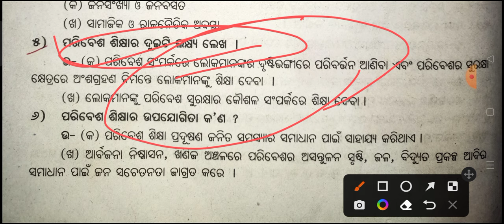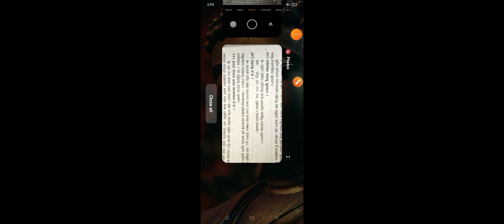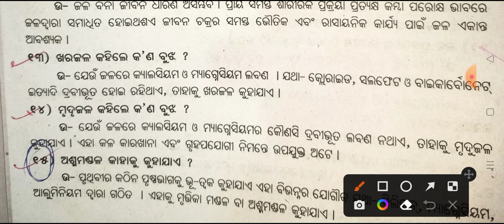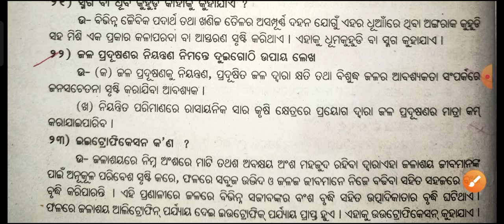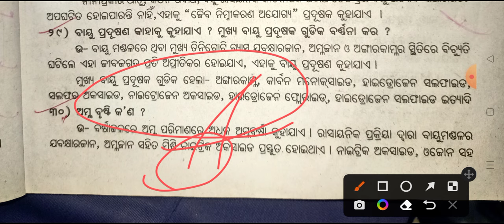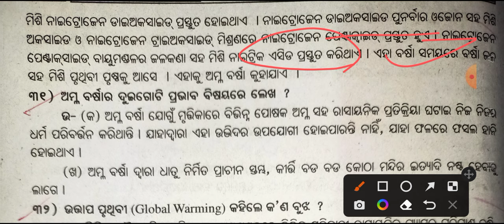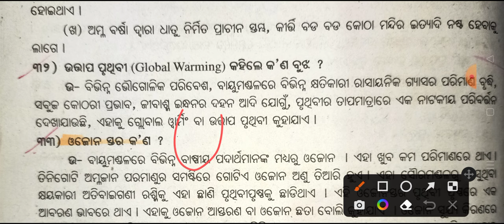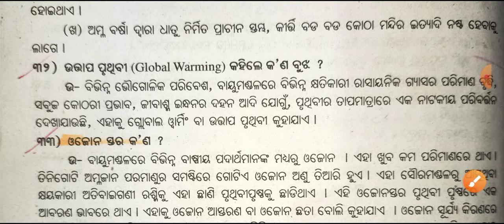Aecc -1 Selected Questions || 1st Semester Exam 2024 || Environmental Studies Aecc -1 Class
Aecc -1 Selected Questions || 1st Semester Exam 2024 || Environment Studies Aecc -1 Class

📚Degree Class Odisha ☑️ It Is The Biggest Educational Platform Of Odisha For +3 Degree Classes/ Ug Courses Of Odisha. ✍️

ENVIRONMENTAL STUDIES PLAYLIST LINK

Your Queries 👇

environmental science
environmental studies
environmental studies class in odia
environmental science class in odia
evs class
evs class in odia
first semester aecc 1
1st semester aecc 1
aecc 1 first semester
aecc 1 1st semester 2024
1st semester exam 2024
2024 1st semester exam
utkal university 1st semester exam 2024
first semester exam 2024 utkal university
2024 semester exam
semester 1 aecc 1 class
semester 1
first semester compulsory subject
1st semester compulsory subject
semester 1 compulsory subject
1st semester compulsory subject
aecc 1
aecc 2
aecc1
aecc2
ability enhancement compulsory subject evs
ability enhancement compulsory course evs
first semester environmental studies class
1st semester environmental studies class
semester 1 environmental studies class
first semester environmental science class
1st semester environmental science class
semester 1 environmental science class
environmental science important questions 2024
evs selected questions 2024
environmental studies 2024 selected questions
environmental science 2024 selected questions
2024 selection question aecc 1
2024 selective question aecc 1
aecc 1 selected questions 2024
environmental studies important questions
important questions environmental studies
important questions environmental science
first semester evs class
1st semester evs class
semester 1 evs class
air pollution
water pollution
soil pollution
pollution
environmental pollution
sound pollution
eco system
environmental science exam question 2024
exam question environmental science 2023
environmental studies exam question 2023
exam question environmental studies
environmental studies selective question
environmental science selective question
selective question environmental science
selective question environmental studies
environmental studies previous year question
environmental science previous year question
previous year question environmental science
aecc 1 previous year question
previous year question aecc 1
aecc 2 previous year question
previous year question aecc 2
previous year question paper
previous year exam question paper
first semester compulsory subject class
compulsory subject
compulsory subject +3
compulsory aecc class
degree class odisha aecc 1
aecc 1 degree class odisha
2024